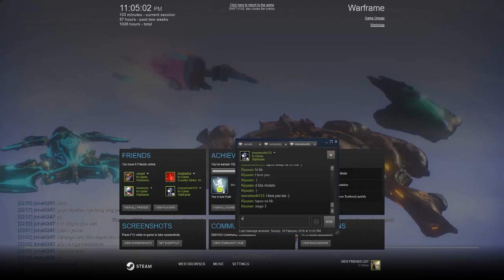LAW OF RETRIBUTION Part 2 [Deadly Saints]